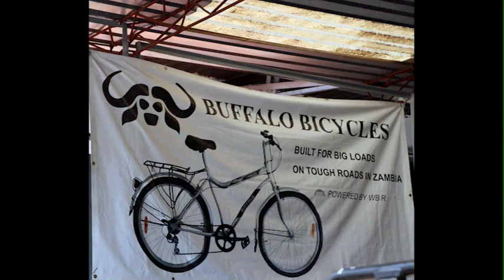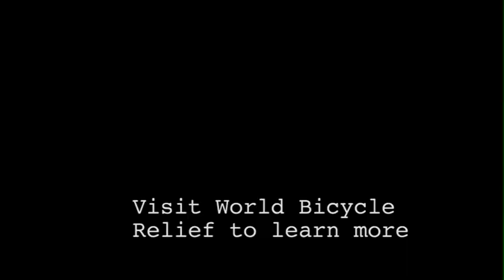World Bicycle Relief Headquarters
A visit to World Bicylce Relief Headquarters in Lusaka, Zambia.